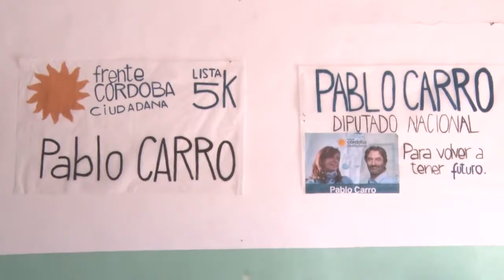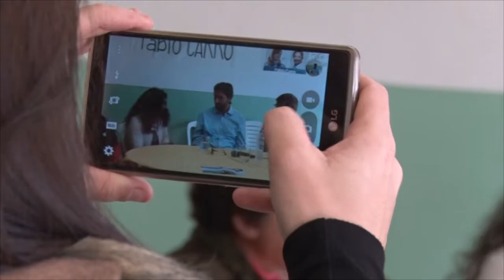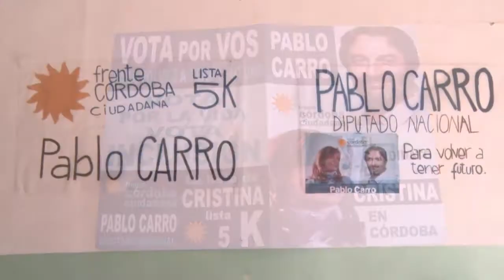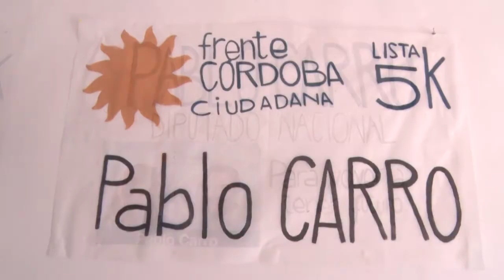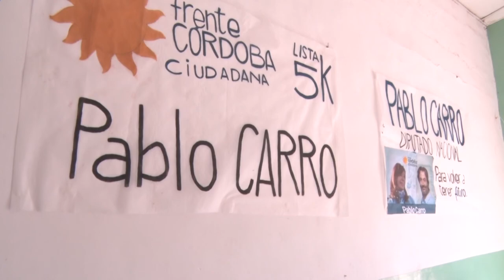Pablo Carro Cand a Diputado por Cordoba Ciudadana VISITA AL SUR CON MIRAS A OCTUBRE